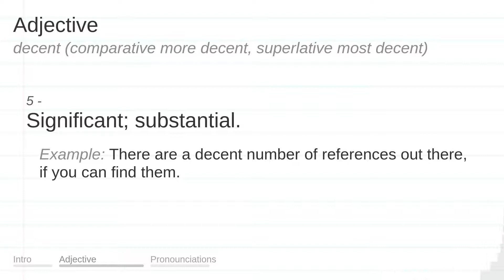DECENT meaning, definition & pronunciation | What is DECENT? | How to say DECENT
What is DECENT?
What does DECENT mean?
How do you say DECENT?
How to pronounce DECENT?

DECENT meaning - DECENT pronunciation - DECENT definition - DECENT explanation